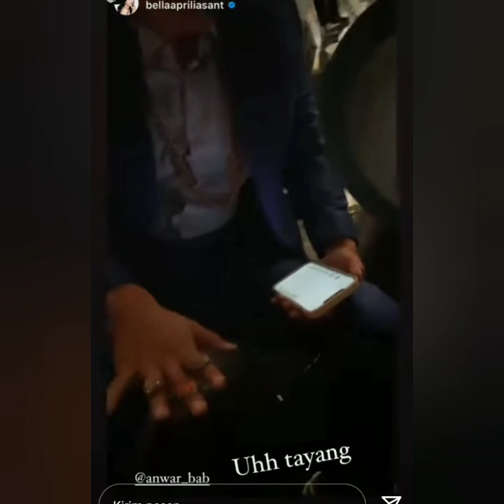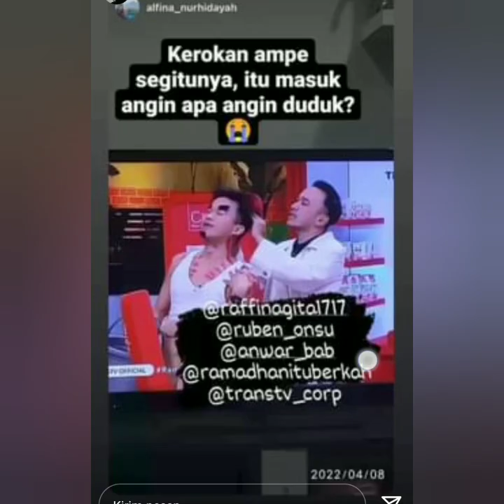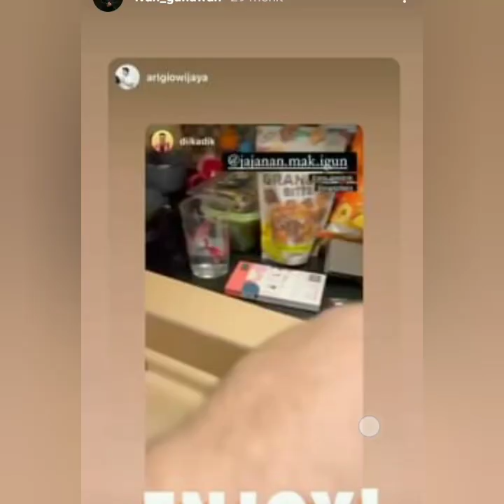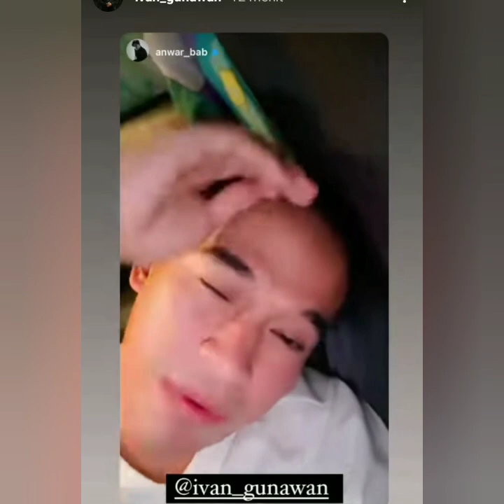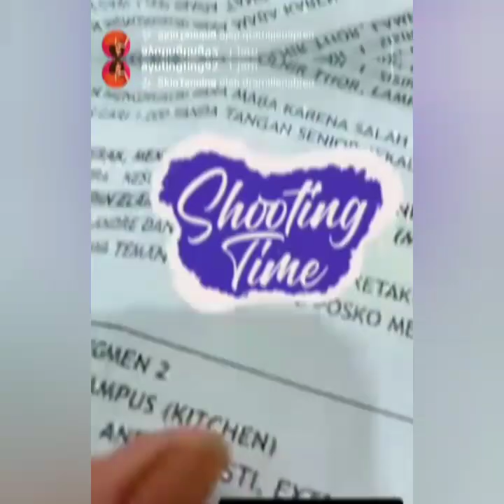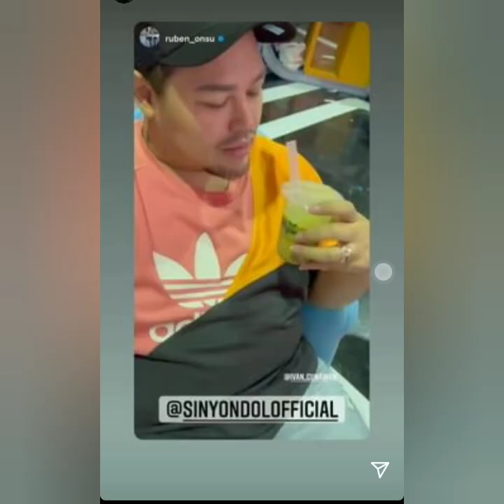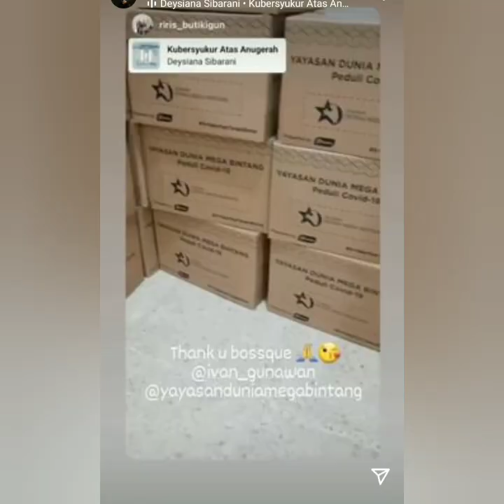INFO TERBARU ANWAR BAB MENANGIS GEGARA IVAN GUNAWAN BEGINI TANGGAPAN AYU TINGTING